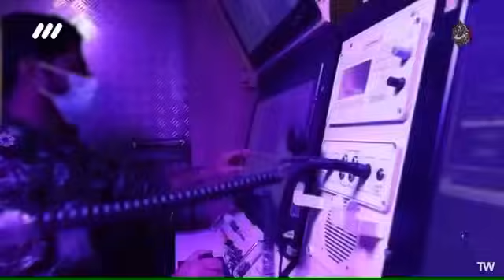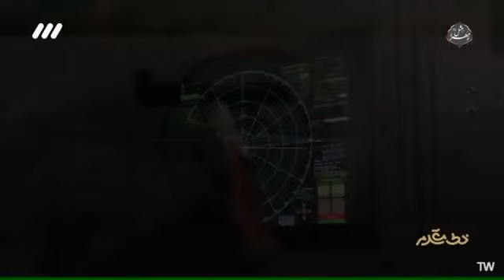مستند کامل خط مقدم🚀 مصاحبه در اعماق یکی از شهرهای موشکی ایران برای اولین بار